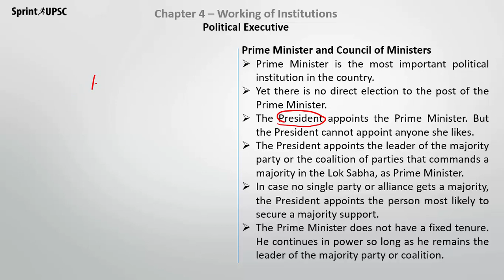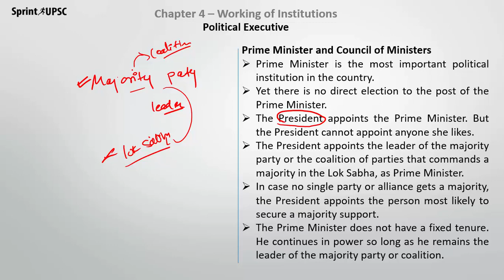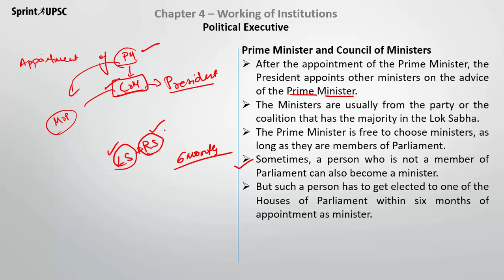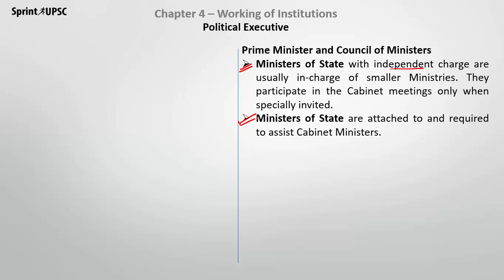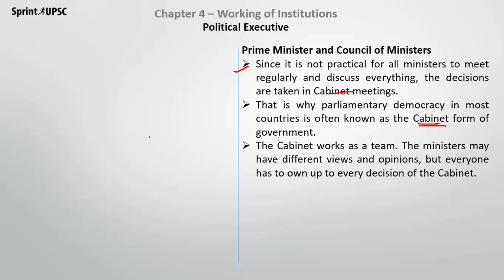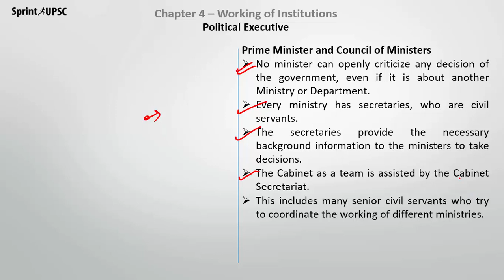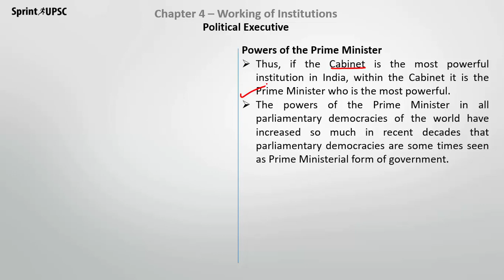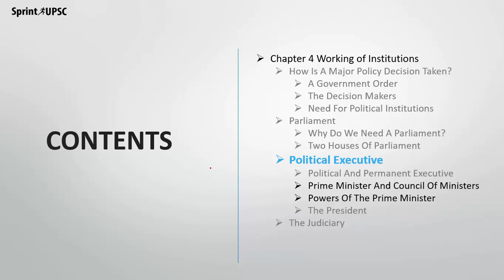NCERT Class 9 Chapter 4 - Working of Institutions - Part 5